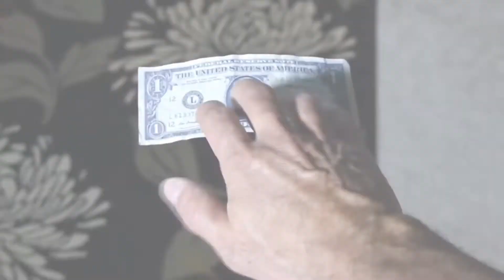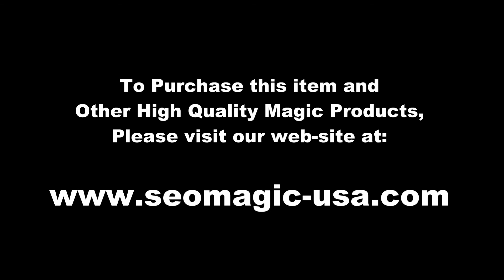Vectra Cobra Electronic Invisible Thread Reel (2nd GEN)